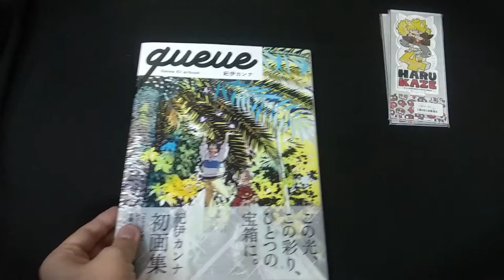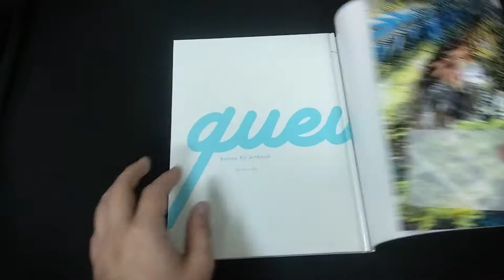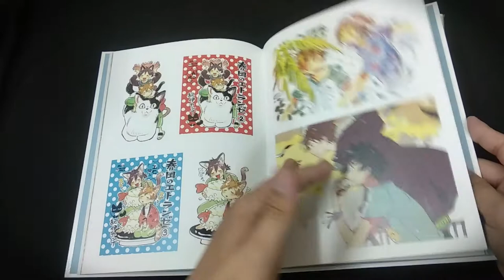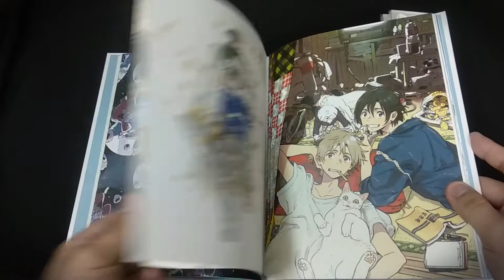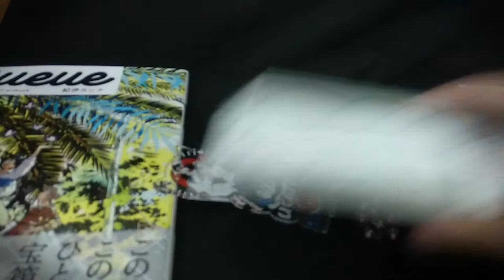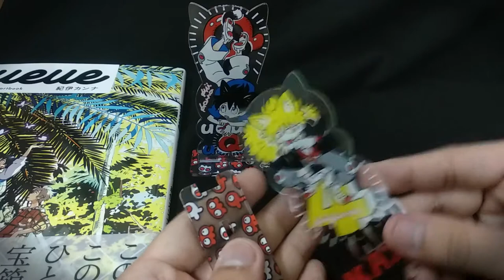Mây Vân Vũ - Review Artbook "Người lạ bên bờ biển"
Hôm nay Mây được tài trợ cuốn artbook "Người lạ bên bờ biển" để review cho mọi người đây =))))
Vì là artbook được tài trợ nên lần đầu tiên mọi người thấy Mây review artbook BL :))).
- Cuốn artbook khá nhẹ và mỏng (hơn 60 trang thôi) dù được làm bìa cứng; bìa áo và obi bóng láng; giấy mịn, thơm, sờ rất sướng; ngoài ra giấy ở phần sau của artbook (phần bản phác thảo) nhám thô hơn.
- Dù mỏng, nhẹ thế thôi nhưng giá của em nó khá chát: 3000 yên chưa kể thuế, ship về Việt Nam. Ngoài ra, đợt phát hành còn có 2 standee acrylic. Muốn sở hữu cả 2 thì bạn phải mua combo Artbook + truyện thì mới đủ 2 standee (hút máu thật sự). Nên để đu Combo này về Việt Nam thì cũng sương sương  trong khoảng "1 củ rưỡi" rồi.
- Artbook BL nhưng Mây thấy art khá nhẹ nhàng và đẹp (không như những gì Mây tưởng tượng). Sắp tới bên Amak cho ra box của bộ này kèm Standee, không biết standee sẽ như thế nào nhỉ. Hóng quá đi
Chúc mọi người có một buổi chiều cuối tuần vui vẻ, thư giãn, xem video ủng hộ Mây và nhớ phòng chống dịch đầy đủ nha